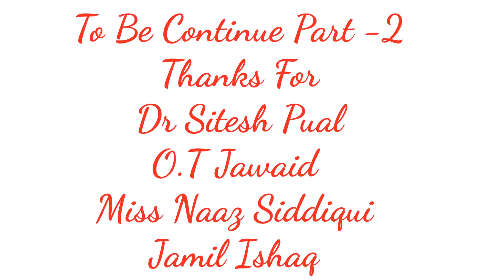The second orthopedic || case will be operated on thursday || To be continue part 1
Update case detail

Update case Riaz
Right Person:- Raiz
Need:- Ankle surgery
Condition:- very needy and non affordable.
Monthly income:- 10k
Family:- 4 children Nd husband wife.

Case: Before few month he had visited the Creek General hospital and after OPD checkup doctors said Raiz need a surgery and surgery charges is 45 thousands. He is non affording person so he cancel the surgery plan. Suddenly he contact with Us so today After meet with Raiz we decide we support him.

I was discuss the case with
Doctor Sateesh pal orthopaedic surgeon.He  is very supporting person. He gives me very good response. He  cancel the Surgery fee that is 21k and Jawad OT( operation theater) Incharge also support me in OT requirements.

With discount: 25k (medicine+ICU+ ward+surgery)

Thanks.
Regards:
Naaz siddiquie

Case Handel
(Miss Naaz Siddiqui - Jamil ishaq

Need Collaboration.
Interested member please contact with Admin.